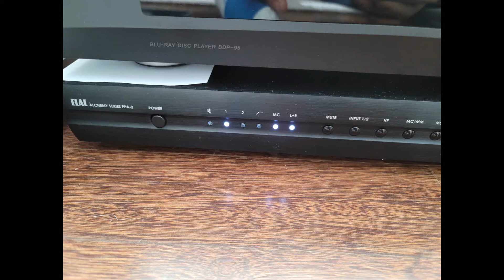Dexter Gordon - Cry me a river (HanaML + GoldNote)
Spk - Magnepan 1.7
Pwr Amp - Parasound A21
Pre Amp - Audio Research LS25 MkII
Phono - Gold Note PH-10
Source/Player - Wilson Benesch Circle (Hana ML)
Recorder - Zoom H4n Pro